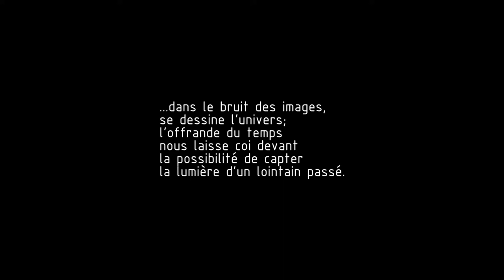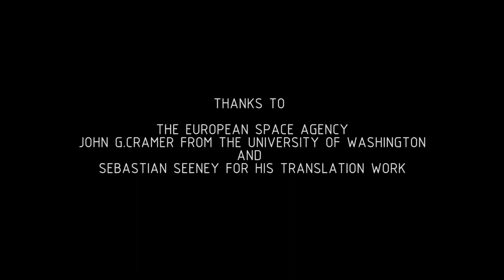Première Aube / First Dawn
... dans le bruit des images,
se dessine l'univers;
l'offrande du temps
nous laisse coi devant
la possibilité de capter
la lumière d'un lointain passé.